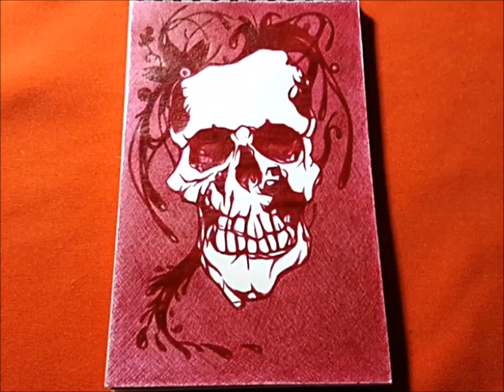BLOOD-Tattoo Design By Guifo Neo Art